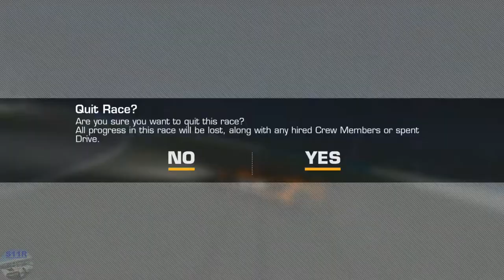REAL RACING 3 – EXCLUSIVE SERIES – MCLAREN 650S GT3 [Tiers 1 to 10]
REAL RACING 3 – EXCLUSIVE SERIES – MCLAREN 650S GT3
Car: McLaren 650S GT3
Tiers:
1.1. Nurburgring Grand Prix Circuit(Hunter) @00:24
1.2. Brands Hatch Indy Circuit(Head To Head) @03:08
1.3. Autodromo Nazionale Monza Road Course(Cup) @04:50

2.1. Bugatti Circuit(Elimination) @10:35
2.2. Suzuka Grand Prix Circuit(Speed Record) @13:55
2.3. Melbourne(Cup) @16:38

3.1. Circuit of The Americas National Circuit(Autocross) @22:17
3.2. Circuit de Spa-Francorchamps(Endurance) @23:43
3.3. Autodromo Nazionale Monza Road Course(Cup) @32:00

4.1. Hockenheimring National(Speed Snap) @39:06
4.2. Red Bull Ring Grand Prix Circuit(Drag Race) @40:05
4.3. Daytona International Speedway Road Course(Cup) @41:51

5.1. Silverstone The Grand Prix Circuit(Time Trial) @48:37

6.1. Dubai Autodrome National Circuit(Endurance) @51:11
6.2. Circuit des 24 Heures(Autocross) @1:00:05
6.3. Circuit de Catalunya GP Circuit(Cup) @1:01:28
25% Completion @59:44

7.1. Mazda Raceway Laguna Circuit(Hunter) @1:08:28
7.2. Melbourne(Head To Head) @1:10:42
7.3. Mount Panorama(Cup) @1:12:40

8.1. Autodromo Nazionale Monza Road Course(Elimination) @1:22:05
8.2. Circuit de Spa-Francorchamps(Speed Snap) @1:25:25
8.3. Dubai Autodrome National Circuit(Cup) @1:26:32

9.1. Porsche Test Track Dynamic Circuit(Speed Record) @1:34:20
9.2. Daytona International Speedway Road Course(Autocross) @1:36:04
9.3. Suzuka Grand Prix Circuit(Cup) @1:40:17

10.1. Hockenheimring Grand Prix Circuit(Time Trial) @1:50:02

Steering Assists: Off
Brake Assist: Off
Traction Control: Off